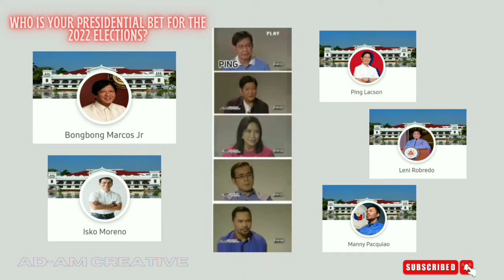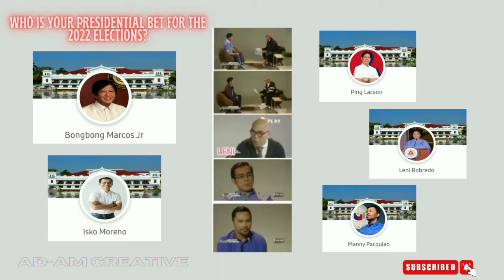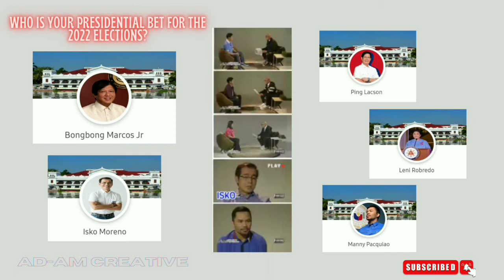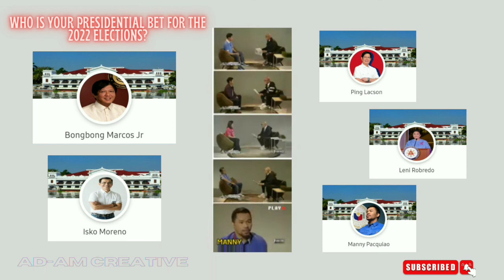WHO IS YOUR PRESIDENTIAL BET FOR THE 2022 ELECTIONS ? ⁉️